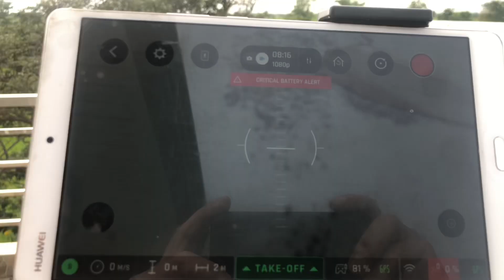Drone challenges moped bike and big bike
An spectacular scene and overview